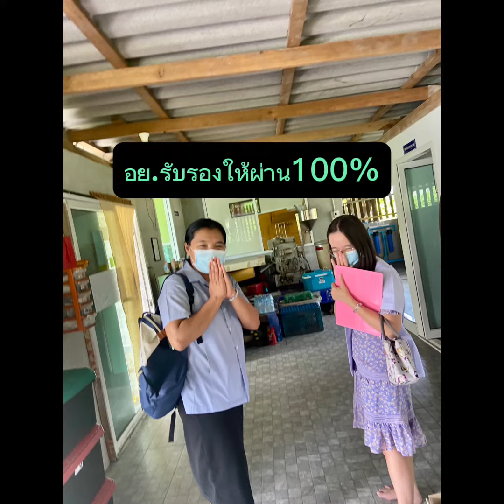ไร้สนิม